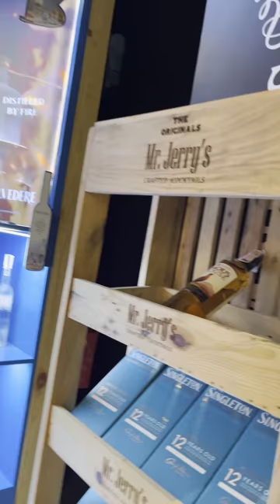Wine Shop, Nariman Point